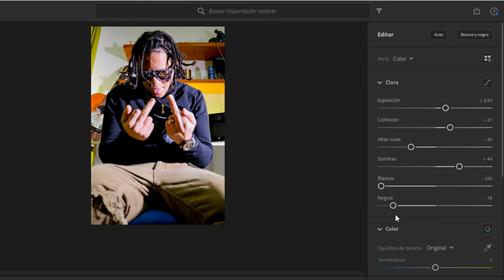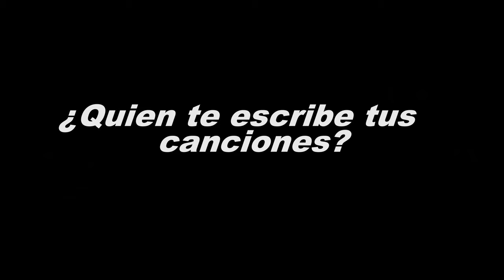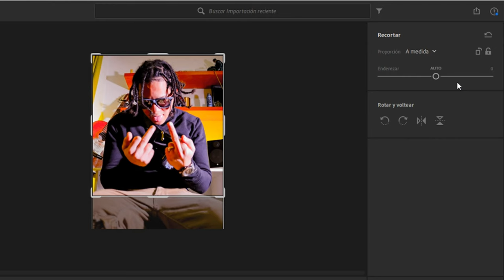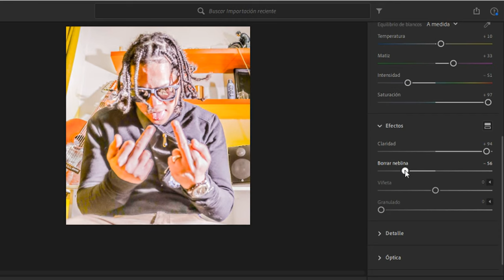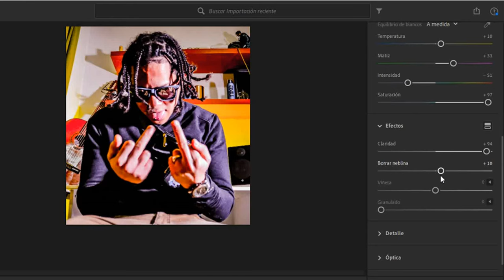Una historia detrás de una foto ❌ PINY BROWZ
Enfocalo photography presenta: una historia detrás de una foto. Con el artista urbano piny browz.